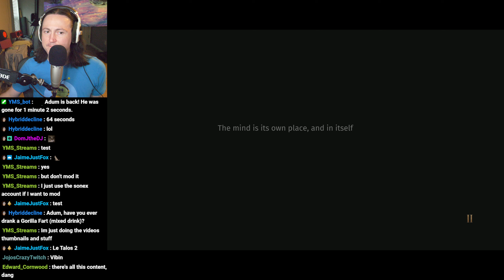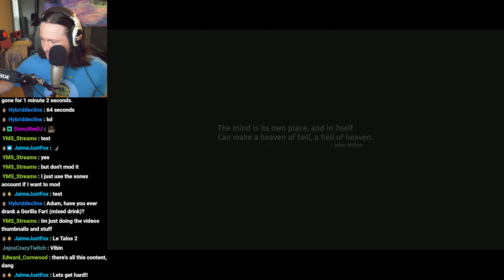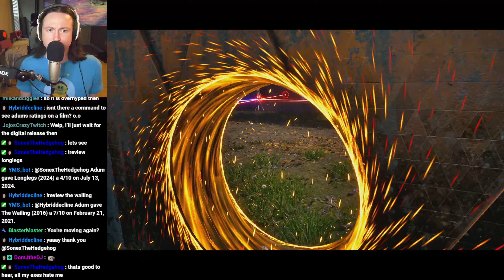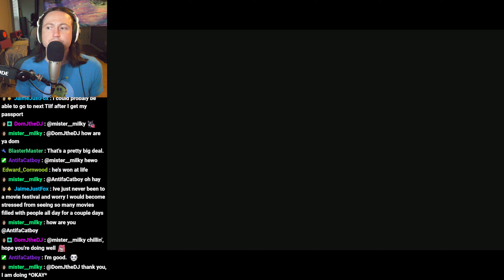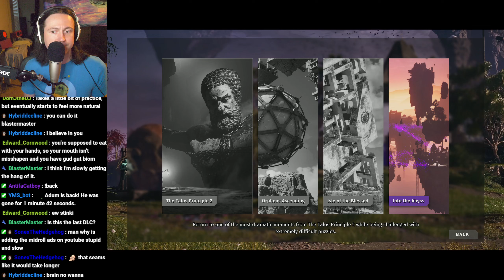The Talos Principle 2 DLC - Into The Abyss (Part 1)